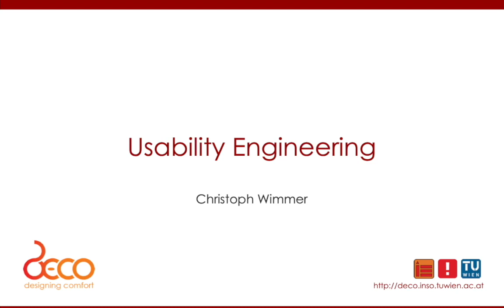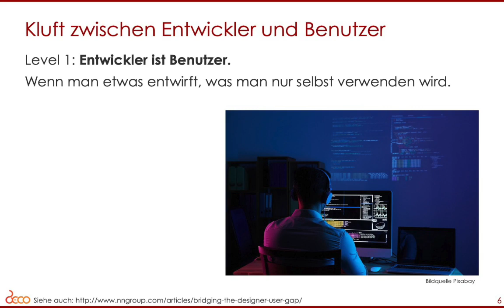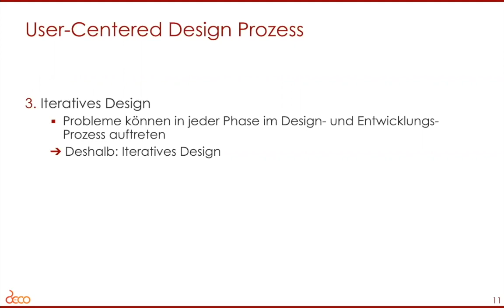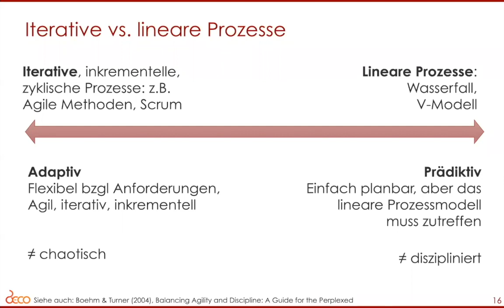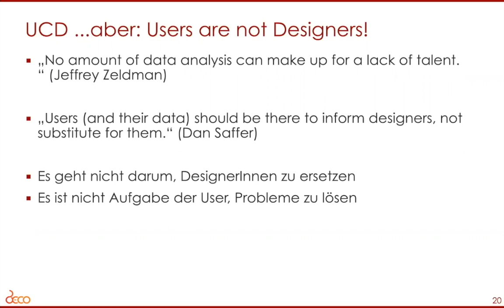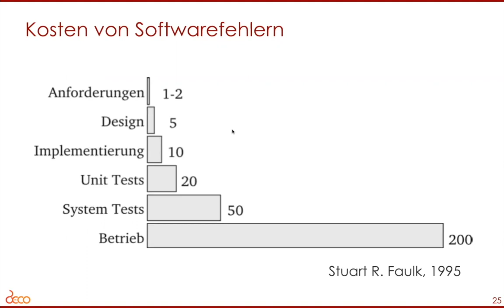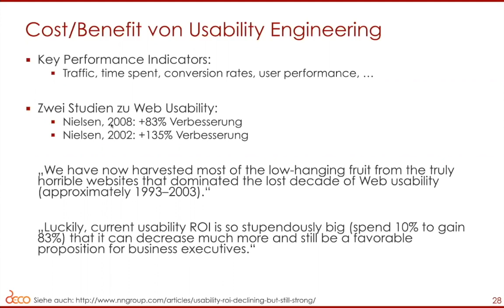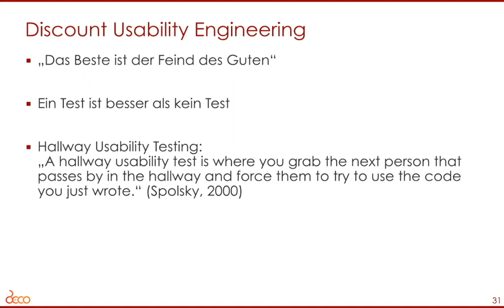Usability Engineering: Lifecycle & User Centered Design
Usability Engineering Lifecycle, User Centered Design Prozess, Erfolgsfaktor Usability Engineering